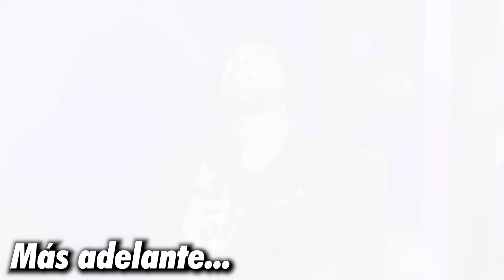"Me OFRECIERON 5 CAMELLOS a cambio de MI NOVIA" (HISTORIA REAL) - SCOTT TRAVELING | REALIDAD #92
Scott Traveling es un creador de contenido, viajero, empresario y filántropo Mexicano, originario del estado de Guanajuato.

En este episodio platicamos sobre Sus viajes por 22 paises, cuando le dijo al Papa Francisco que se parecía a Chespirito, cuando regaló tanques de oxígeno en la emergencia sanitaria, casi volverse millonario con Bitcoin y Oro, La japonesa que le cambió la vida, ganar 40,000 al día, entre muchas cosas más.